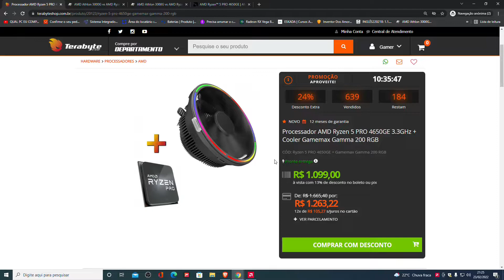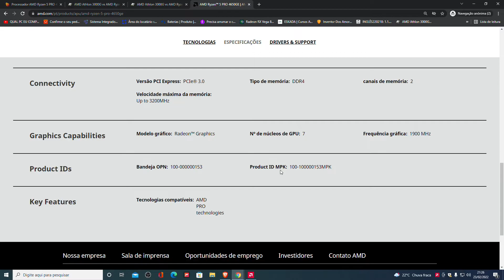Processador AMD Ryzen 5 PRO 4650GE 3.3GHz + Cooler Gamemax Gamma 200 RGB PROMOÇÃO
MINHAS NOVAS MEMORIAS RAM ASGARD 3200MHZ
MINHAS ANTIGAS MEMORIAS RAM GLOWAY 2666MHZ

MEU NOVO PROCESSADOR 5600G
OPÇÃO BOA DE PROCESSADOR PARECIDO COM O MEU NOVO

MEU SSD MAIS DA LOJA

MELHORES MICROFONES
E O MEU MIC

CONTROLES TIPO PS2 BARATOS 2 UNID

SETUP ANTERIOR
MEMÓRIAS GLOWAY 8gb+8gb- DUAL CHANNEL               2666MHZ
PLACA MAE BIOSTAR B350 GTX
PROCESSADOR RYZEN 5 1600AF
PLACA DE VIDEO RX 550
HD DE NOTEBOOK DE 500GB
FONTE EVGA 600W - SELO 80 PLUS WHITE
GABINETE ATX
CABO DE FORÇA

SETUP NOVO
MEMÓRIAS 8gb+8gb- DUAL CHANNEL               3200MHZ
PLACA MAE B450 MSI
PROCESSADOR RYZEN 5 5600G
GABINETE ATX
CABO DE FORÇA

melhores caixinhas de som do aliexpress
SOUDCORE ANKER
SOUDCORE 2 ANKER
SOUDCORE MOTION PLUS
SOUDCORE BOOM